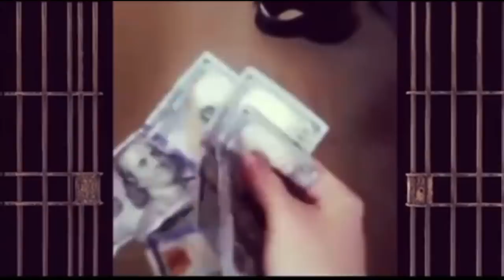INMATE'S STOMACH RIPPED OPEN, OVER A SPADE'S GAME IN FLORIDA PRISON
like to Donate to Channel Channel Merchandise!** I am a Legend view where it all started Dont forget part two or part 3 MY MAILING ADDRESS P.O 291353 DAVIE FL 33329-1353